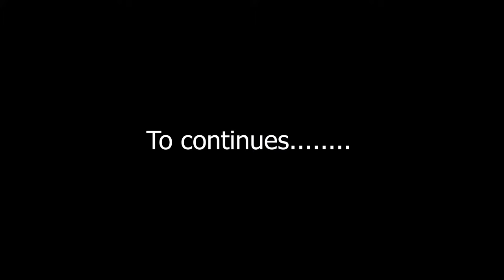ONCE UPON A GENDER EP. 8 lastest Nollywood movie 2024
ONCE UPON A GENDER